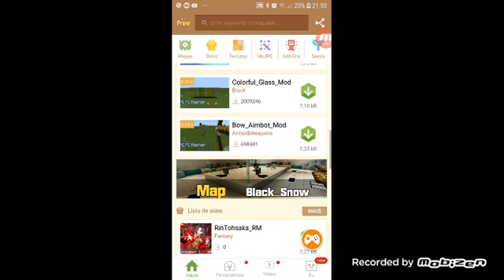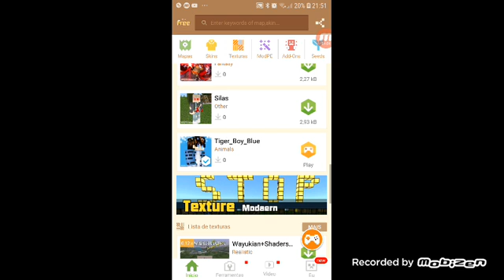1 de março de 2019